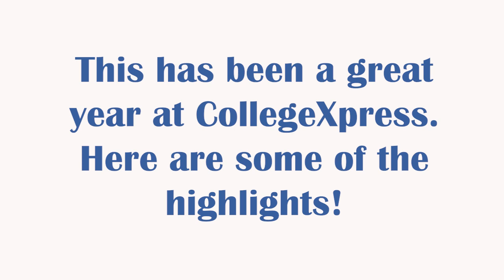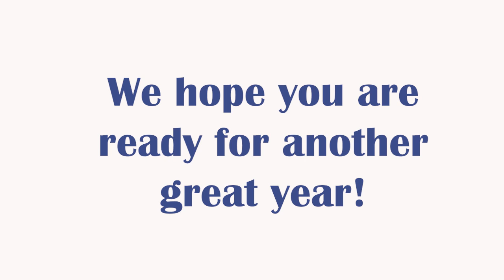CX Year in Review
We're looking back at this year on CollegeXpress! Let's review 2019!